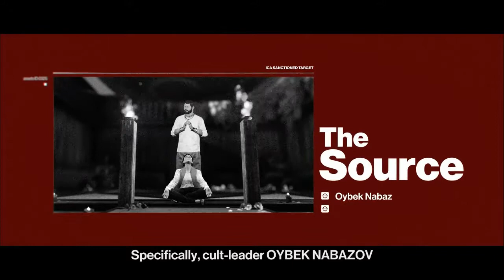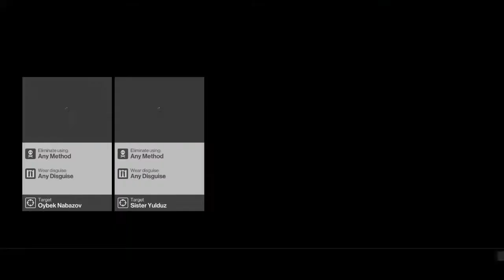Hitman - Patient Zero Part 1: Cult of Personality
We are back clowning around in Hitman, this time its the Game of the Year edition as we embark on a new campaign to stop a death cult...